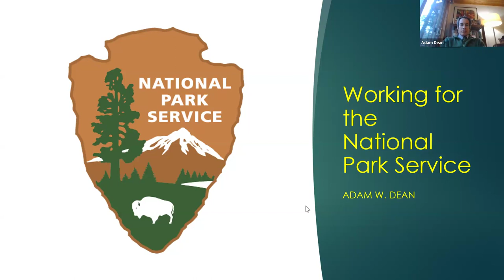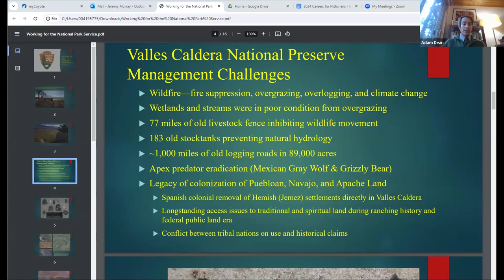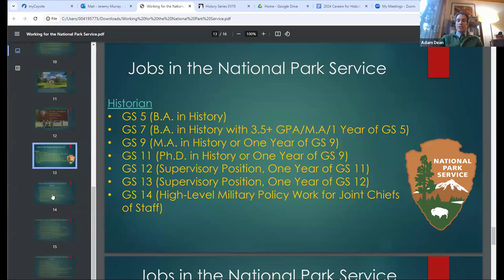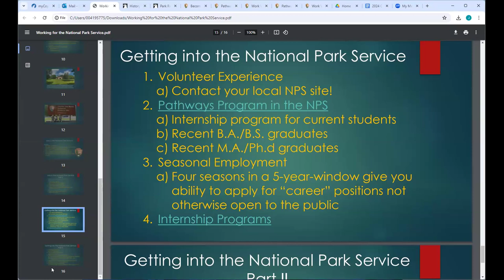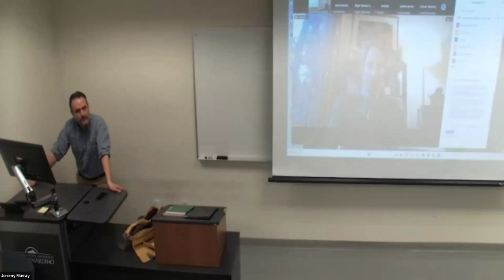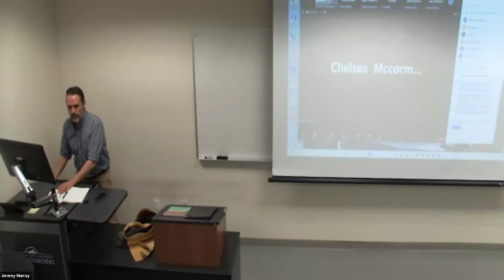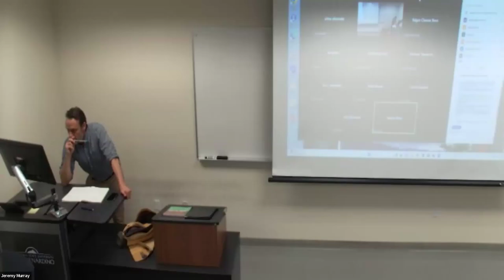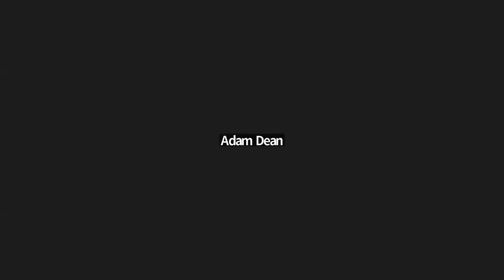National Parks: CSUSB Careers for Historians Series 2024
Apologies for some connection/technical issues and audio break-up.

Dr. Adam Dean of Valles Caldera National Preserve joined us to talk about finding work in the National Park Service!

Please find the link to Dr. Adam Dean's slideshow here, which includes many useful links for applying to jobs in the National Park Service (NPS)

Find more events in the 2024 series and other recordings at this